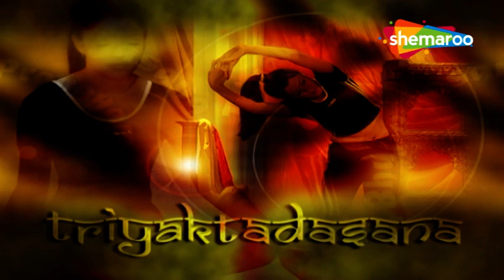अस्थमा की समस्या को दूर करेगा ये योग | Yoga For Asthma | Shemaroo Health Mantra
Hosts Aditi Gowitrikar and Mukul Dev introduce you to an array of activities for physical and mental strength. The Let Go Yoga series has been created by Yogacharya Avneesh Tiwari after a research of 40 years.